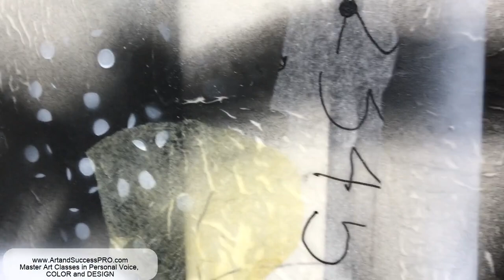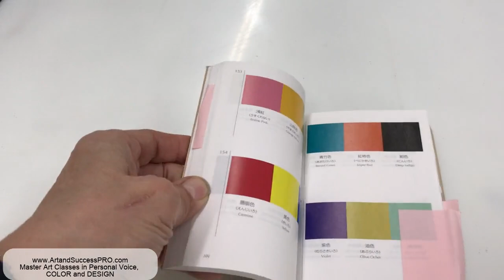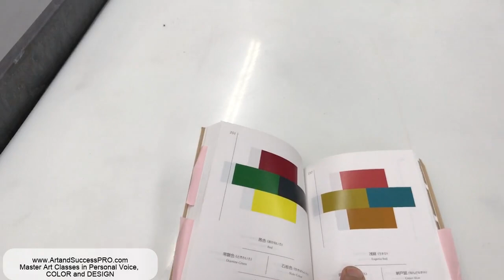156 - Pamela Caughey - How my PRO Master Classes are helping me GROW, too! ❤️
IN THIS VIDEO: When I launched PRO last fall, I had no idea how much it would impact my own work - but it has! It doesn't matter how long you've been an artist - there's ALWAYS more to learn!